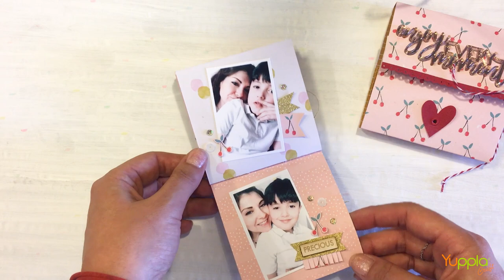Video Tutorial - Mini Album con busta a soffietto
Sara Dafne, per questo video tutorial, ha progettato un minialbum contenuto in una bustina a soffietto e ci mostra come realizzarlo.

ed inoltre:
Carte patterned
Filo twine
Colla e biadesivo
1 eyelet
Filo oro
Paillettes